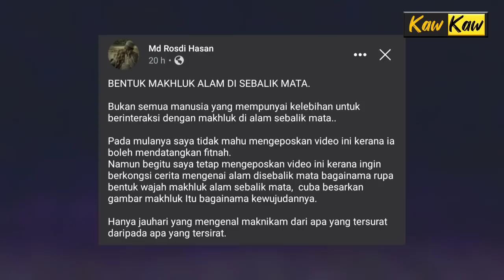VIRAL Ustaz Rosdi Hasan Berinteraksi Dengan Hantu Jelmaan Mata Merah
Viral satu video dikongsikan oleh akaun Md. Rosdi Hassan di laman sosial Facebook, seorang ustaz
berinteraksi dengan makhluk halus di dalam ‘alam sebalik mata'.

Menerusi video, ustaz berkenaan seolah-olah menenggelamkan dirinya dan selepas beberapa saat beliau timbul dari permukaan air bersama satu ‘entiti’ yang bermata bewarna merah.